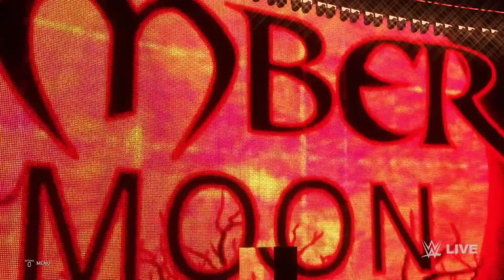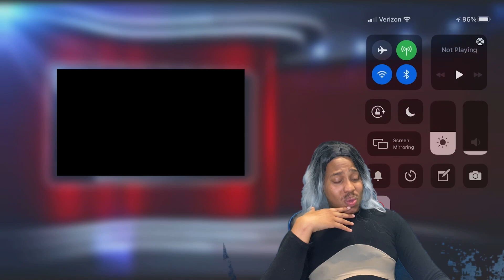WWE2K20 WRESTLEMANIA PT 1